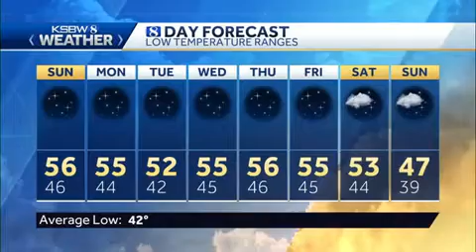Saturday PM KSBW Weather Forecast 2.3.18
KSBW Meteorologist Gina DeVecchio has your complete Central Coast Forecast